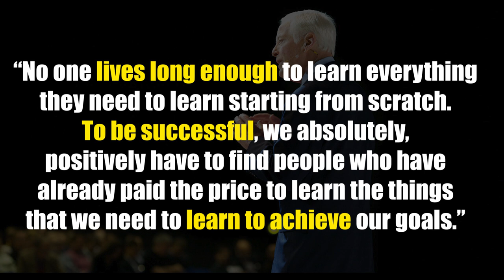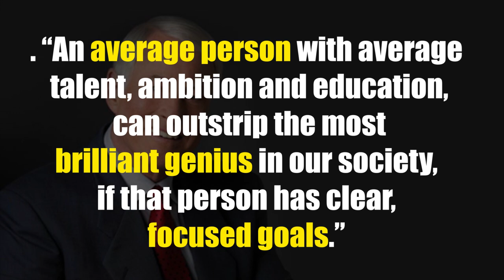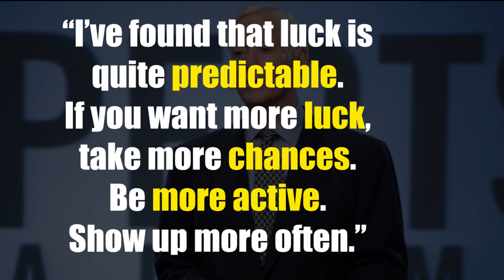Brian Tracy Top 10 Quotes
Brian Tracy is a Canadian-American motivational publicspeaker and selfdevelopment author . He is the author of over eighty books that have been translated into dozens of languages. His popular books are Earn What You're Really Worth, Eat That Frog!, No Excuses!

🔷️If you would like to watch tonyrobbins Top 10 Quotes